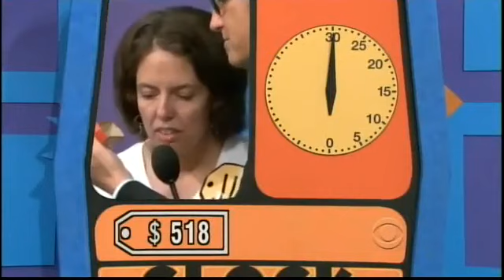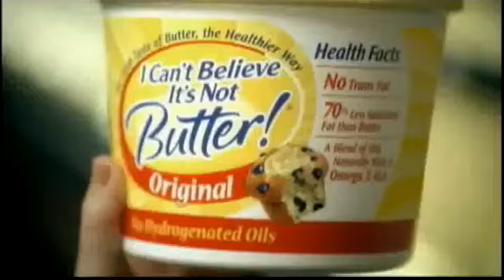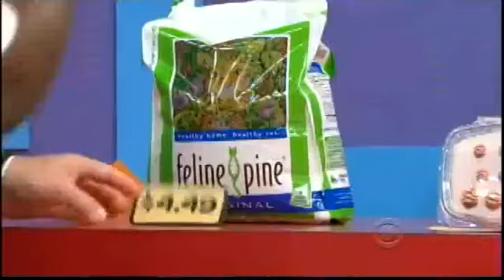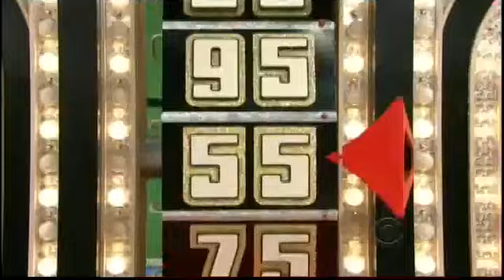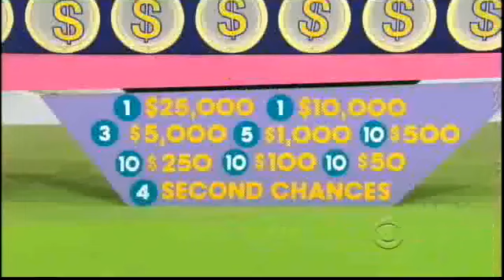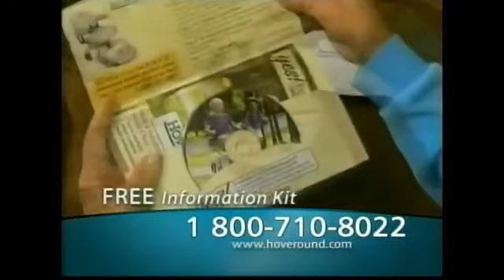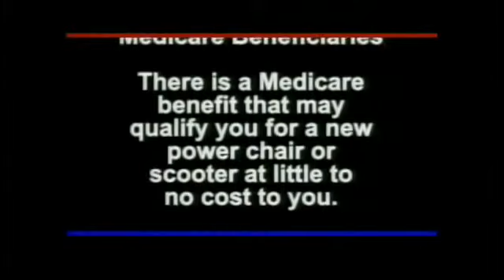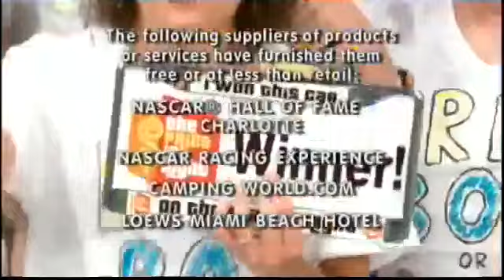The Price is Right (5381K): Monday, November 15, 2010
This is Show 5381K on Monday, November 15, 2010 Episode of "The Price is Right"!